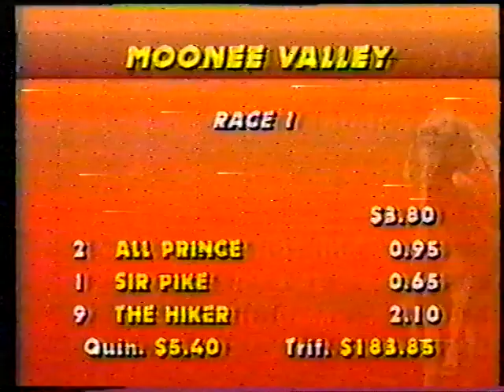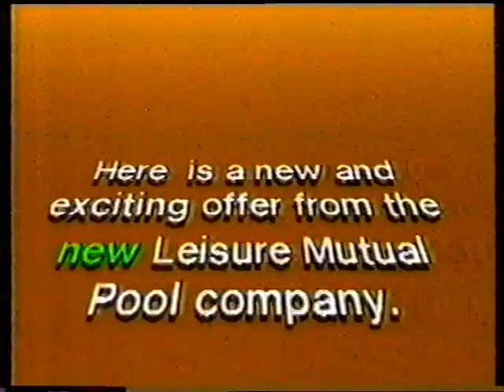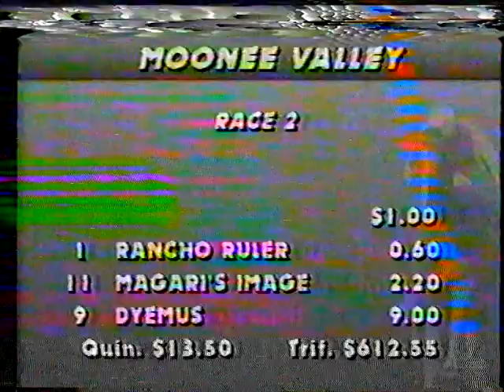Sat 22 Aug 1987 Pt 1